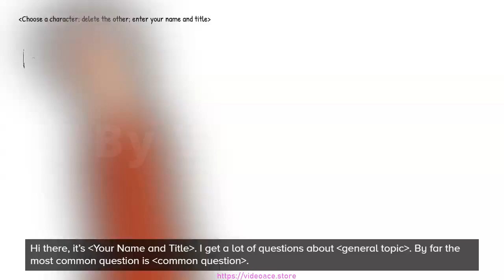Color Whiteboard - Training Invite